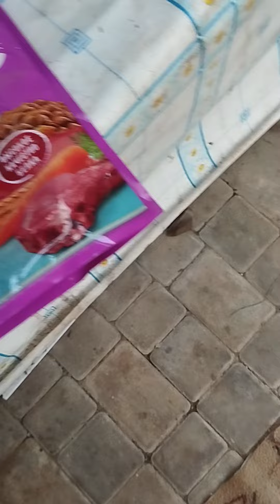Рыжий соскучился...или проголодался.🐱